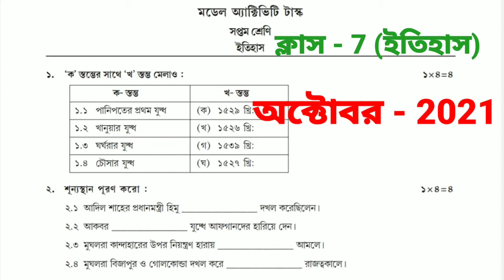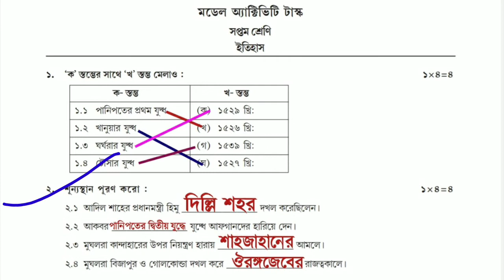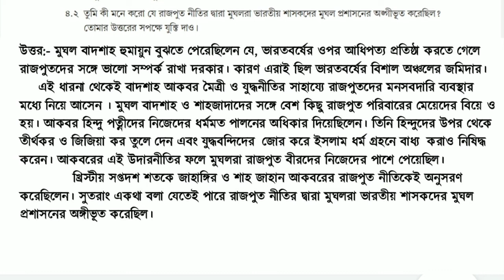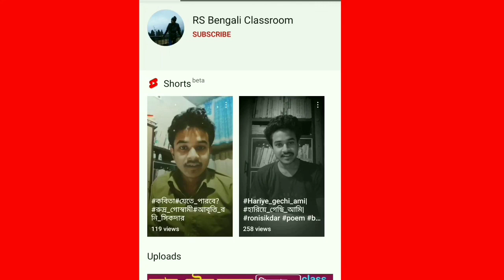Class 7 History Model Activity Task Part 7 | October 2021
অক্টোবর 2021 ( ক্লাস 7 মডেল অ্যাক্টিভিটি টাস্ক)

model activity task class 7 history part 7 2021, class 7 history model activity task part 7 2021, class 7 new model activity task history part 7, model activity task class 7 history part 7 october,
class 7 itihaas model activity task part 7,
class 7 model activity task history part 7,
class 7 october model activity task history part 7,
class 7 history model activity task part 7 october,
সপ্তম শ্রেণি ইতিহাস মডেল অ্যাক্টিভিটি টাস্ক,
ক্লাস 7 ইতিহাস মডেল অ্যাক্টিভিটি টাস্ক 2021.